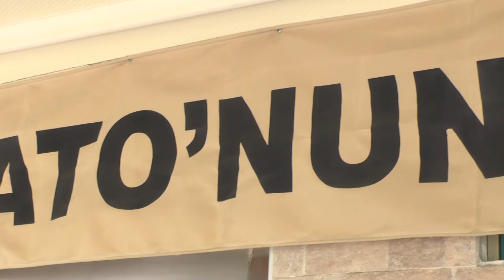MEZE ve BALIK HİZMETLERİ İLE I KULELİ RESTAURANT ATO NUN YERİ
Kuleli Restaurant Firma Sahibi Saliha Tarar, mekan içerisinde verdiği hizmetleri Posta Kobi'ye  anlattı.